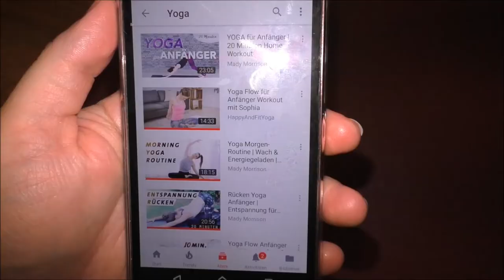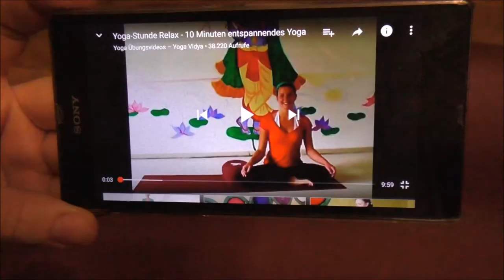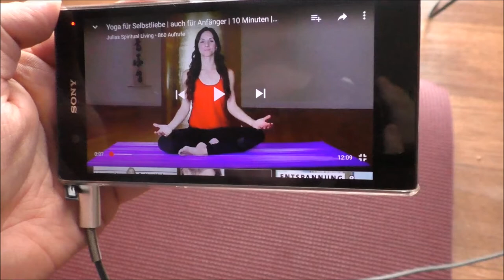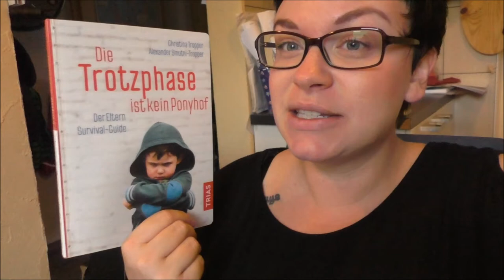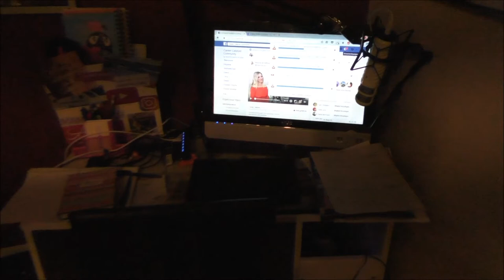Mein erster Yoga Kurs | Yoga Video Tipps | Yoga Woche 4 | Weekly Vlog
Die letzte Woche meiner persönlichen Yoga Challenge und ich war tatsächlich das erste Mal in einem richtigen Yoga Kurs.

Mein ebook "Mehr Energie für deinen Mama Alltag"

Wenn ihr uns etwas zuschicken möchtet, dann bitte an diese Adresse:

Julia Ressel
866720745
Packstation 113
02906 Niesky